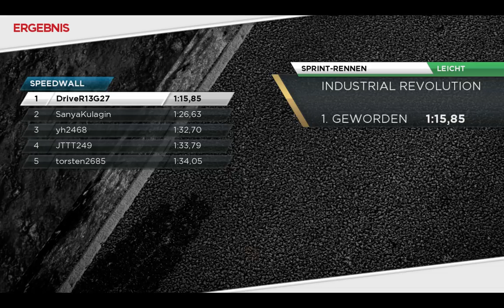NFS Most Wanted 2012: Audi A1 clubsport quattro - Industrial Revolution (#050)